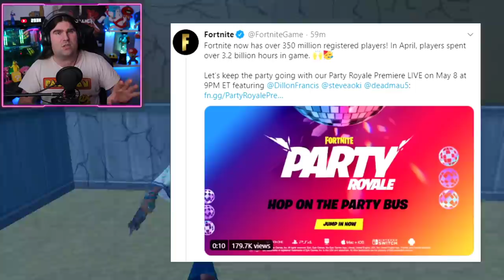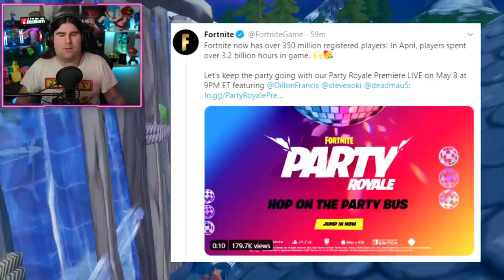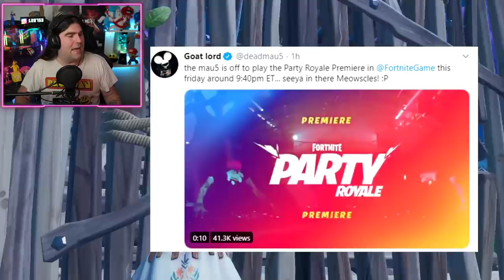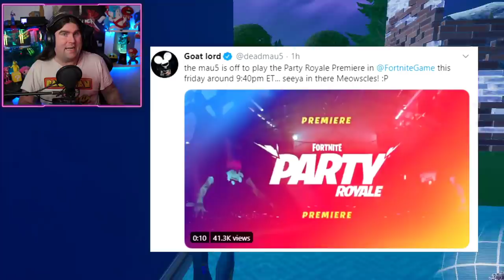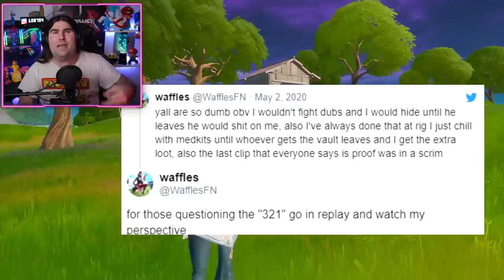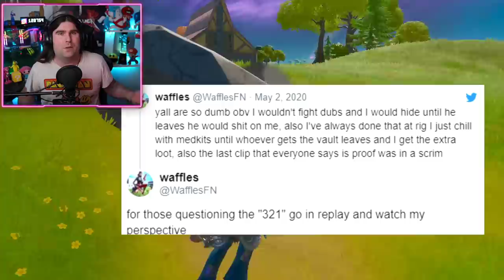*NUOVO* DATA E ORA ESATTA PER OTTENERE LO ZAINO GRATIS PARTY ROYALE! FAZE DUBS BAN! (FORTNITE NEWS)